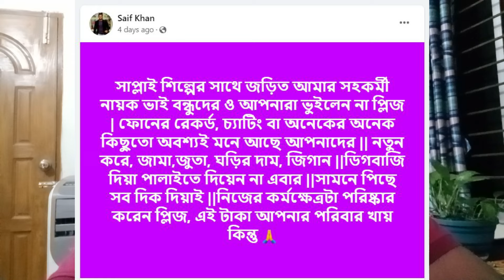সন্ধ্যার পর এফডিসিতে নারী ব্যাবসা হয়, বসে মদের আসর- পীরজাদা হারুন । Dark side of FDC